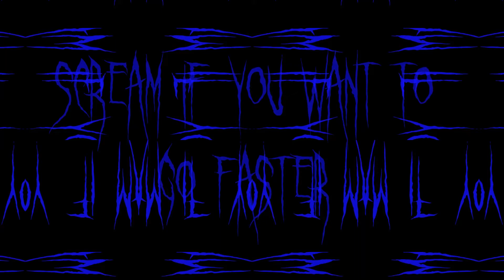Scream if you Want To Go Repetitively Faster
Experimental titling combined with special visual effects plus free royalty music. Also layered sound with vocals by me.